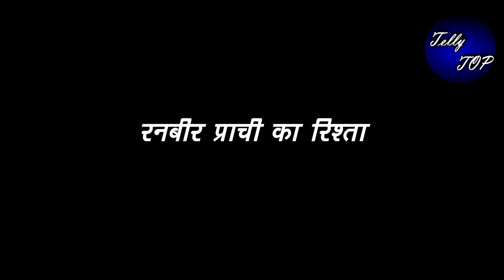KUMKUM BHAGYA || "तृषा मिलेगी रनबीर से ",प्राची की करेगी ढेर सारी तारीफ